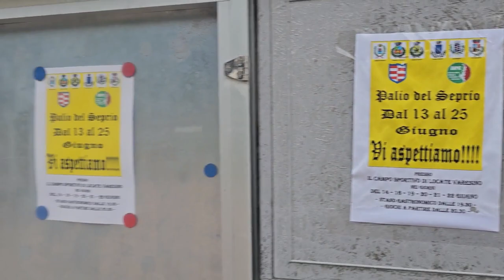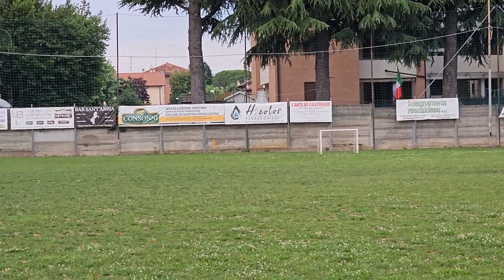2023 06 19 ore 22 36 27 Locate Varesino 5 1-4 (Palio del Seprio - "Calcio a 5 over 18" le 3 partite)